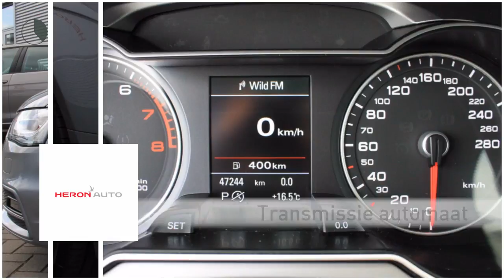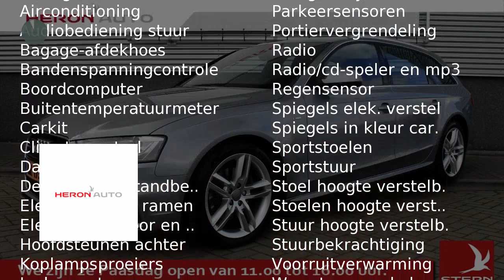Audi A4 1.8 TFSI S EDITION | Navi | Climatronic | Cruise Control